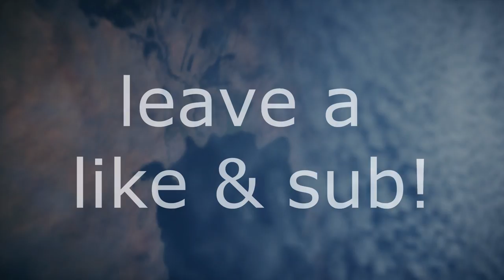Upside Down Plane Landed & Safe?!?!(Battlefield 1 Funny Moments #13)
Follow and keep up to date on twitter!

Category
Gaming